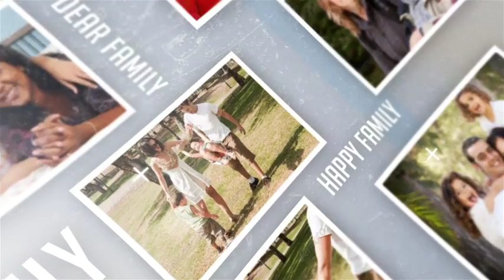AE Free Template 3d Photos Slideshow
Extra tags (please ignore) :
 Glow Light Trails Flying Spinning Orbs Lexus Commercial Glowing Explosion Particle Explode Particles Fire Optical Flares Adobe After Effects Effect AJR3 S+AFilms Love Heart Happy after effects syrupsyrup motion design love chris hodgson tutorial After Effects CS4 Sparks Particular Particular 2 Particular 2.0 3D Camera Particles Burst Energy 32bpc Super Bright Color Fire Explode Red Giant Software Trapcode Pierre Michel Fire Flower After Effects after effects CS3 adobe particle particles trapcode particular 3d titles title streaks streaky infectionist infection machinima inspiration 3d weapons domination animation after effects 3ds max sunlight defect NGU editing After Effects Adobe Cs4 Tutorial Andrew Kramer Trapcode Particular Prerendered Optical Flares Video Copilot Red Giant Sphinx_inc. Sphinxcorp Enix HD Sunlight Defect 3D Sony Vegas Xvid Particles Motion Graphics Amazing Animation Text Digital Juice After Effects CS4 Project (SD) - After Effects CS4 (SD).